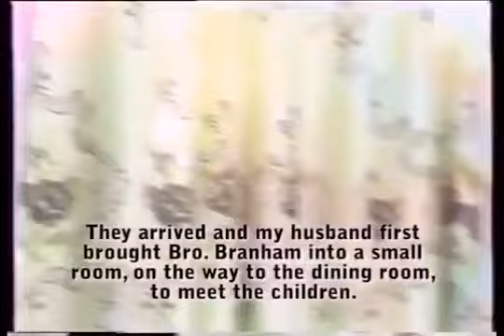Anna Beukes Testimony on William Branham